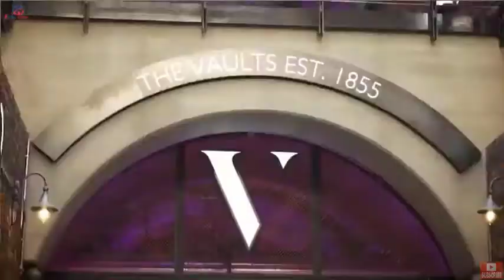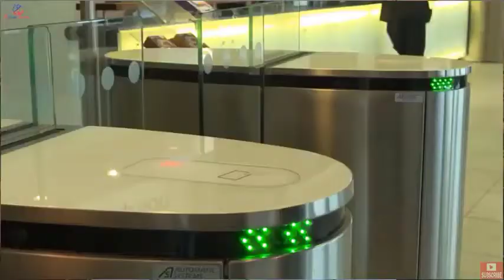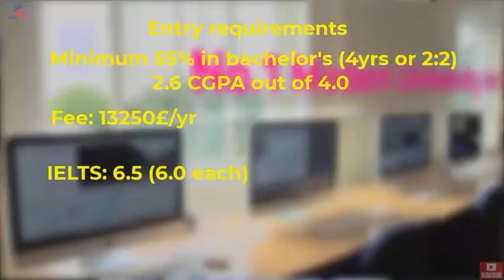Bedfordshire University| Bolton University| University of West London| MBA universities in the UK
MBA Universities entry requirements, intakes, Fee & scholarships of Bradford University | Bolton University | University of West London |